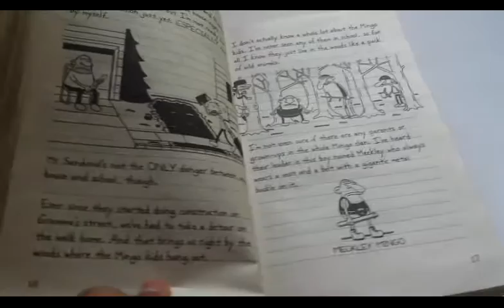Diary Of A Wimpy Kid - Book Review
The Review of the book 'DIARY OF A WIMPY KID' with it's funny moments and Details!!!